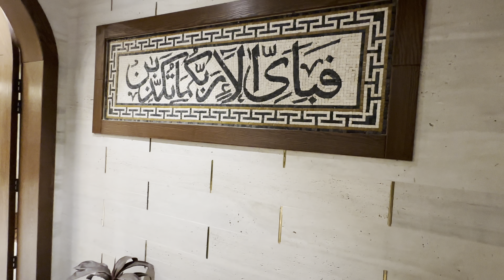This Full Furnished Luxury House With Spanish Design In Reasonable Budget For Sale !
𝗦𝘁𝘂𝗻𝗻𝗶𝗻𝗴 𝗕𝗿𝗮𝗻𝗱 𝗡𝗲𝘄 1 Kanal  𝗗𝗲𝘀𝗶𝗴𝗻𝗲𝗿 𝗛𝗼𝘂𝘀𝗲 𝗳𝗼𝗿 𝗦𝗮𝗹𝗲 𝗶𝗻 𝗗𝗛𝗔 𝗣𝗵𝗮𝘀𝗲-7.

𝐃𝐞𝐦𝐚𝐧𝐝: 10 𝐂𝐫𝐨𝐫𝐞 50 Lac
[ 𝐍𝐞𝐠𝐨𝐭𝐢𝐚𝐛𝐥𝐞 ]

Accomodation:

◼ 𝑺𝒊𝒛𝒆: 1 kanal (5000 Guz )
◼ 𝑻𝒚𝒑𝒆: Residential Bungalow
◼ 𝑪𝒐𝒏𝒅𝒊𝒕𝒊𝒐𝒏: Brand new (Never lived in before)
◼ 𝑫𝒆𝒔𝒊𝒈𝒏: Spanish Design
◼ 𝑪𝒐𝒏𝒔𝒕𝒓𝒖𝒄𝒕𝒊𝒐𝒏: High-quality construction
◼ 𝑭𝒆𝒂𝒕𝒖𝒓𝒆𝒔: High-end finishes, spacious rooms,
◼𝑳𝒐𝒄𝒂𝒕𝒊𝒐𝒏: The property is located at a very Prime Location of DHA Phase 7.

It is also a highly sought-after location in Lahore, with easy access to major roads, shopping centers, restaurants, and other amenities.

[ 𝐍𝐞𝐠𝐨𝐭𝐢𝐚𝐛𝐥𝐞 ]

SPECTACULAR 2 Kanal Furnished House with Swimming Pool,Home Cinema and Lift for Sale In DHA Lahore

𝐅𝐨𝐫 𝐋𝐚𝐭𝐞𝐬𝐭 𝐔𝐩𝐝𝐚𝐭𝐞𝐬 & 𝐔𝐩𝐜𝐨𝐦𝐢𝐧𝐠 𝐋𝐢𝐬𝐭𝐢𝐧𝐠𝐬
Also Follow Us On:  👇

For More Luxury Listings contact Now:

👤 USAMA KHURSHID
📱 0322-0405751